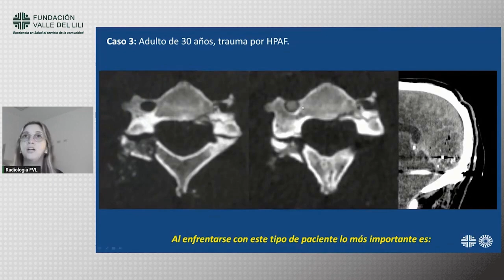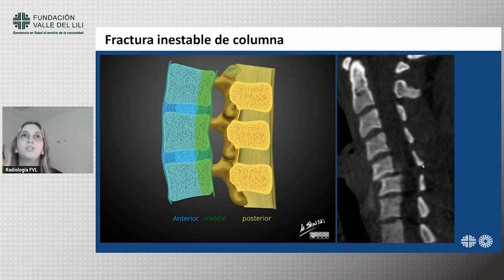Radiología en 5 minutos: Hallazgos críticos en Radiología - Fractura inestable de columna.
Expositor: Dra. María Alejandra Recio.